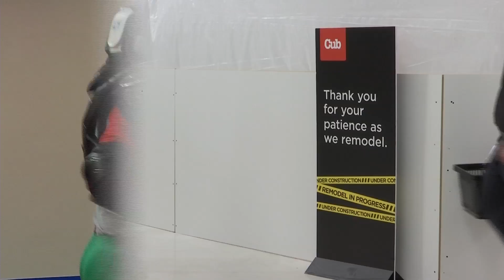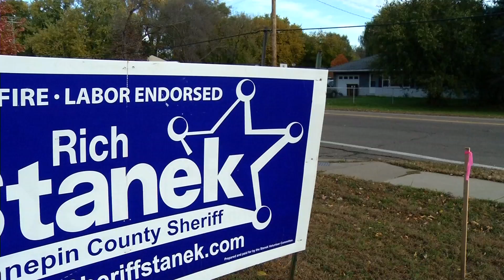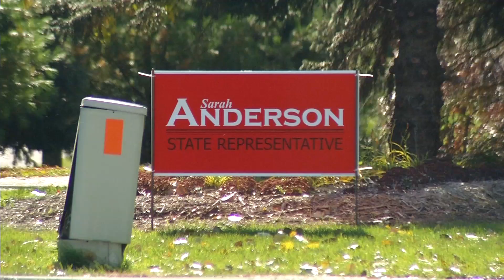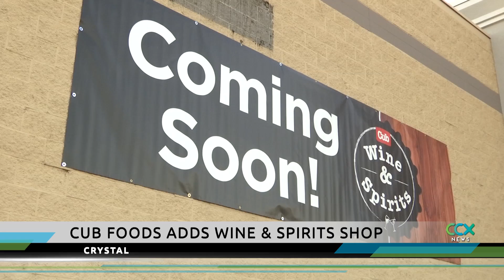CCX News October 19, 2018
--NEWS—
Campaign Sign Violators
Cub Foods Construction
Plymouth Senior Housing Plans
Herzing Building Demolition
Animal Humane Society Hurricane Dogs
Weekend Showcase: Stages Theatre’s “Fish in a Tree”
--SPORTS---
Benilde vs. Blake Girls Soccer
Blake vs. Totino-Grace Boys Soccer
Prep Football Schedule
--MORE NEWS—
Maple Grove City Council (Part 2)
The Saber Legion
Halloween Home